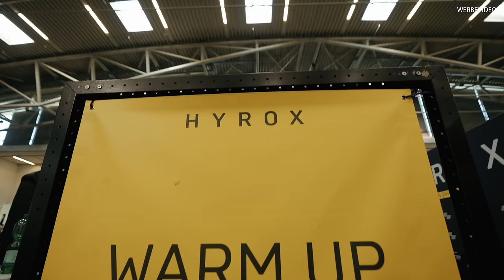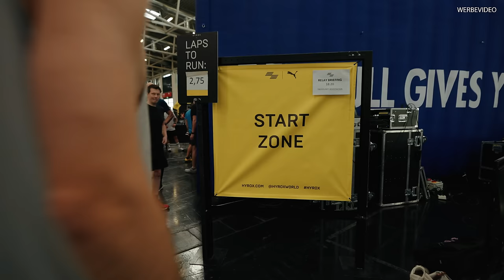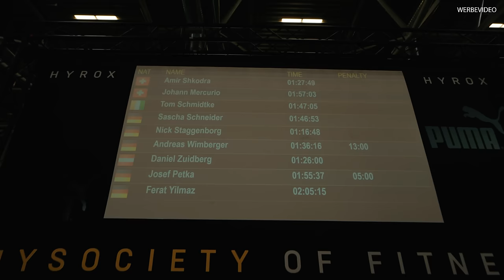TRIATHLET versucht HYROX (ohne spezifisches Training)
Beim Hyrox in München war es soweit und Nick ist bei seinem ersten Hyrox Wettkampf gestartet. Die spezifische Vorbereitung auf das Event ging gegen null, also beste Vorraussetzungen für eine Stunde All Out in einem für Nick neuen Wettkampfformat. Rausgekommen ist das Video Triathlet versucht Hyrox.

Bock mit uns zu trainieren? Dann check unsere neue Triaingsapp mit Trainingsplänen von Nils Goerke, WTF-Rezepten für eure Sporternährung, Auswertungstools und vieles mehr: